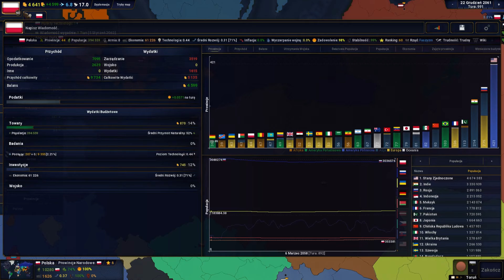POLSKA W KRYZYSIE w Age of History 2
🔥Jeśli podoba ci się odcinek to daj łapkę i suba i możesz kom napisać💯

film nie ma na celu niczego propagować, po prostu tworzę takie filmy i się przy tym fajnie bawię